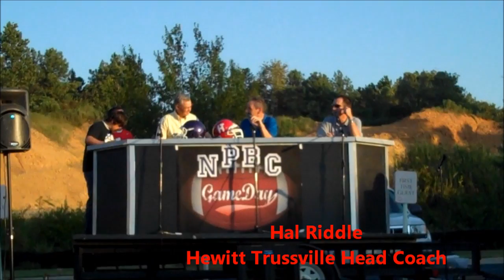Claws vs. Paws Preview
This video was captured in conjunction with the church-wide tailgate event "NPBC Game Day" at Northpark Baptist Church in Trussville, AL. It was Scheduled the Sunday before the Paws and Claws Bowl, one of the most heated high school football rivalries in the Southeast between Clay-Chalkville and Hewitt Trussville High School. Northpark pulls a large student population from both schools. We are grateful for Northpark allowing us to participate in their event.